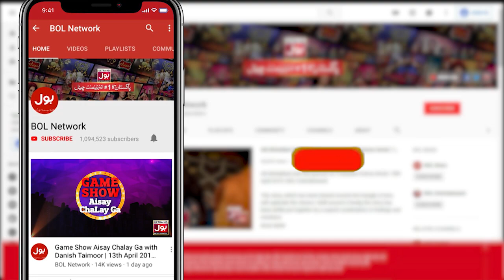Tick Tock Show With Fahim Khan | Tik Tok Show | Link In Description